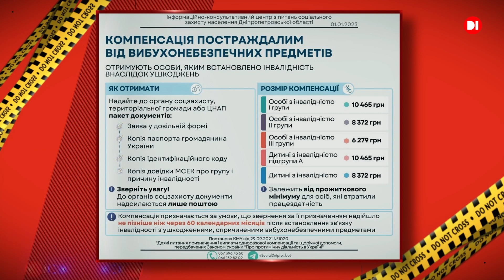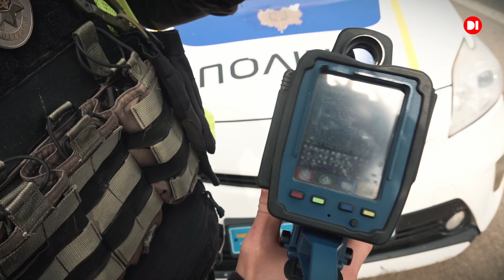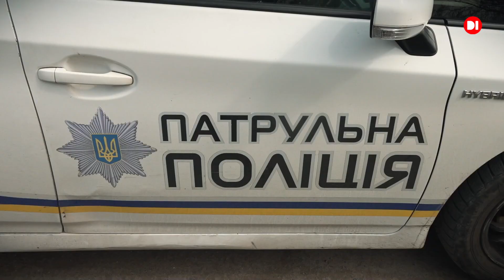На варті закону | Відпрацювання TruCAM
Сьогодні традиційно говоримо про нещасні випадки, ДТП, пожежі та замахи на вбивство. Наприкінці випуску Ви побачите відпрацювання поліцейськими трукаму. Якщо не знаєте що означає це слово - це додаткова мотивація додивитись програму до кінця.